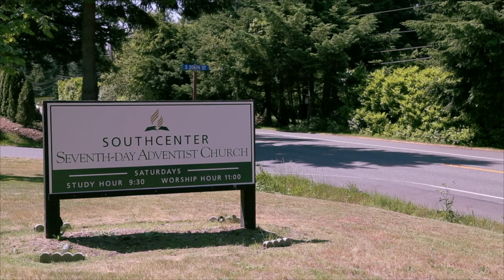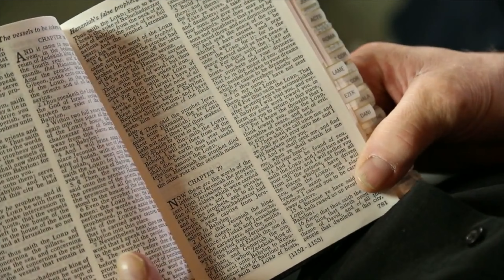Sickness turned to Life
A SouthCenter Short